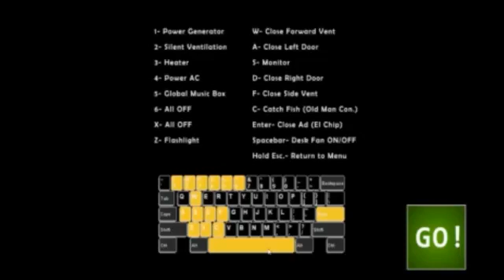Ultimate Custom Night Bear Attacks 1 and 2